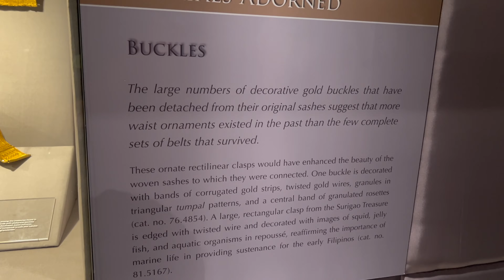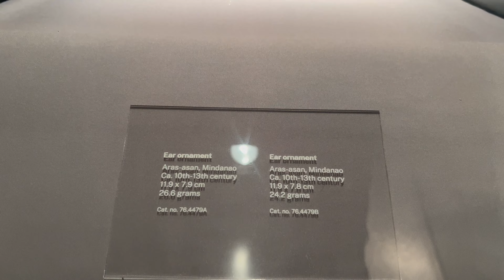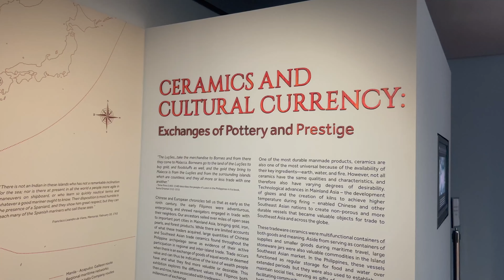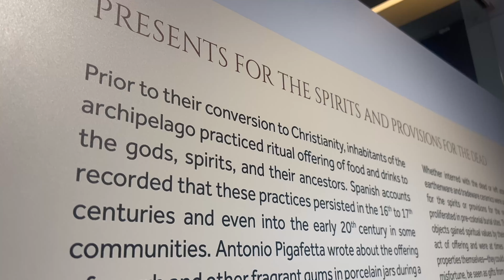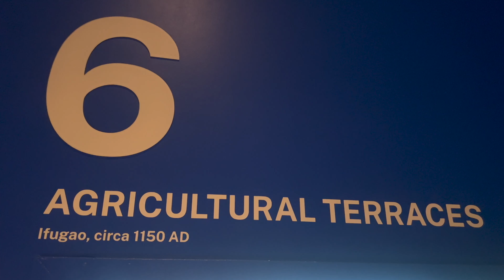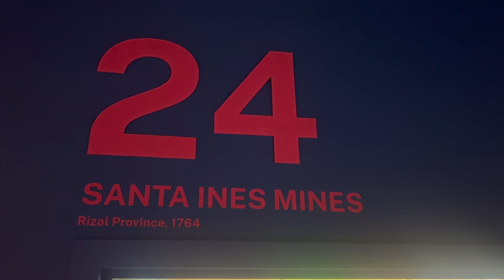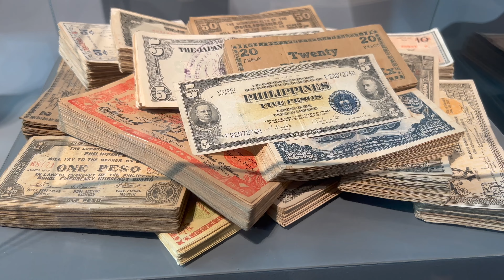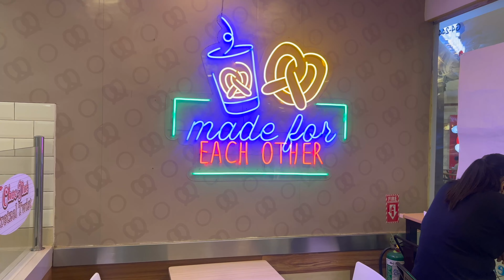THE AYALA MUSEUM IS REMARKABLE! (Manila, Philippines!)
The Ayala Museum in Makati is Remarkable!  The level of attention to detail with the presentation of the artifacts, to the replica ships with the sailors was mind blowing!  The history timeline archive with the 58+ events which are basically 3-D pictures and snapshots of different major things that happened over the last 500+ years was incredible!  I cannot believe how lifelike and detailed they look.  Whoever built those must have put their entire soul into their creation.  The dedication to the artwork and other visuals was palpable.  What an amazing place.